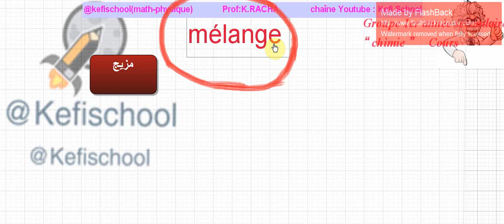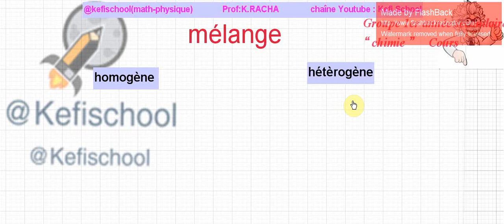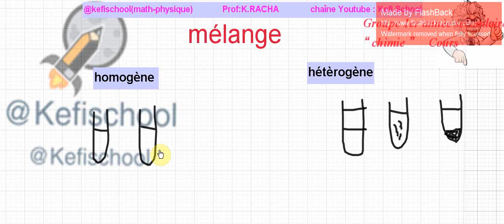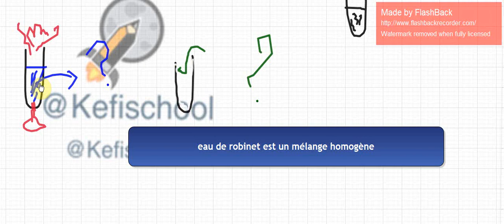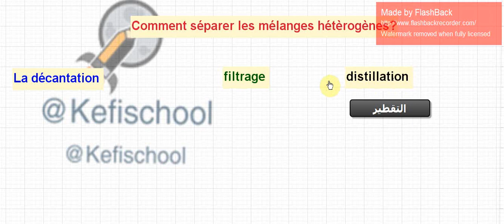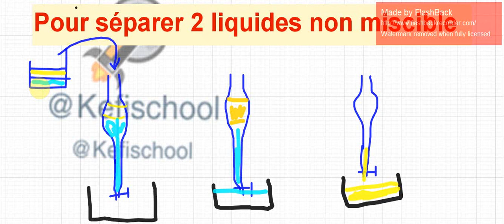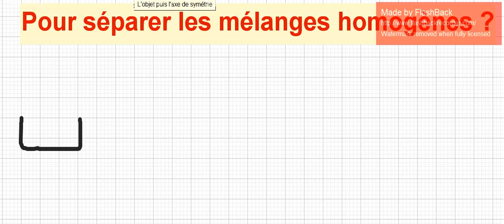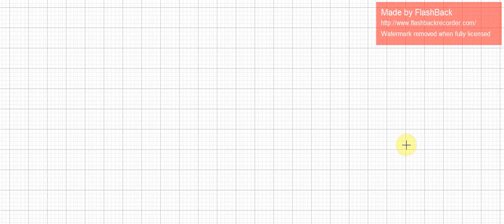notion d'un mélange partie1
notion d'un mélange 1er année secondaire
K.RACHA